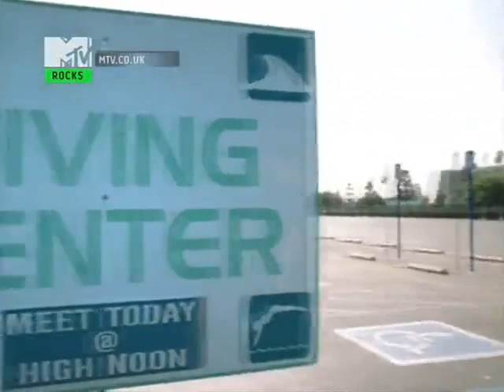Sum 41 - In Too Deep